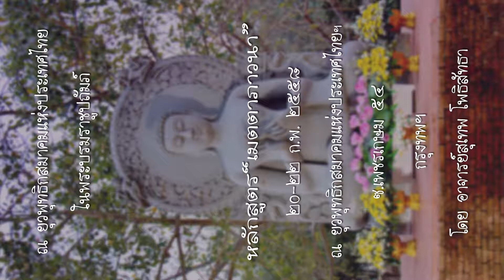01 แนะนำปฏิบัติเมตตาภาวนา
"Smart Medias สำหรับดูด้วยสมาร์ทโฟนและแท็ปเล็ต"
ธรรมบรรยายหลักสูตร"เมตตาภาวนา"โดยอาจารย์สุเทพ โพธิสัทธา